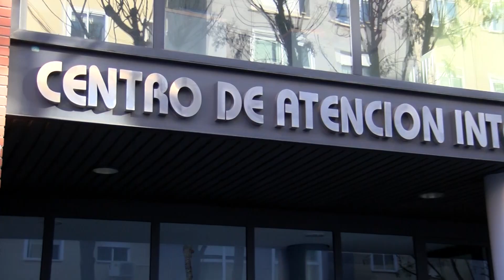El pabellón Jorge Juan de Albacete es un refugio para personas sin hogar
Otra medida del Ayuntamiento de Albacete es que los niños con beca de comedor escolar contarán con un menú que será entregado a los familiares en el colegio Feria.